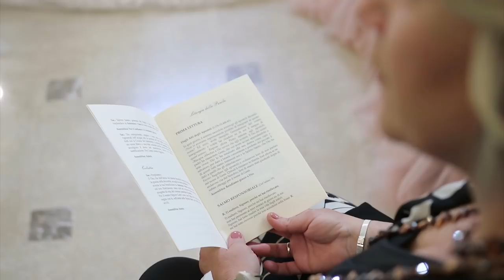Tonino e Sara sposi....